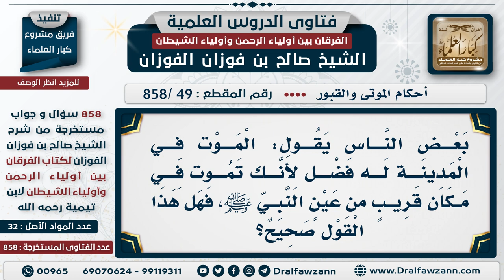[49 -858] هل الموت في المدينة له فضل لأنه يموت في مكان قريب من عين النبي ﷺ؟ - الشيخ صالح الفوزان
-"السؤال: بعض الناس يقول: الموت في المدينة له فضل لأنك تموت في مكان قريب من عين النبي ﷺ، فهل هذا القول صحيح؟
الجَوَابُ: لا، ليس للإنسان إلا عمله سواءً مات في المدينة أو في المشرق أو في المغرب، ليس للإنسان إلا عمله نعم، المدينة مات فيها المنافقون وهم في الدرك الأسفل من النار، ماتوا في المدينة لم تنفعهم المدينة، نعم. الصحابة مات كثيرٌ منهم في المشارق والمغارب، وهم صحابة رسول الله -ﷺ-.
للاشتراك في قناة الشيخ صالح الفوزان

للاستفسار والإقتراحات والدعم
رئيس الفريق
لمشروع كبار العلماء